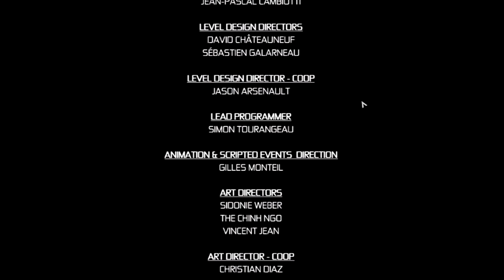Tom Clancys Splinter Cell.Conviction#4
В погоне за убийцей дочери!